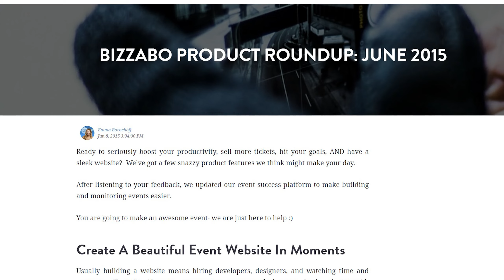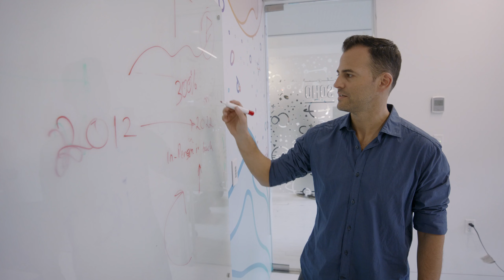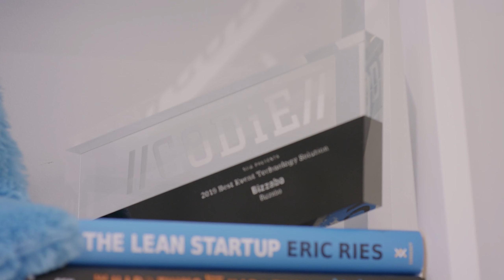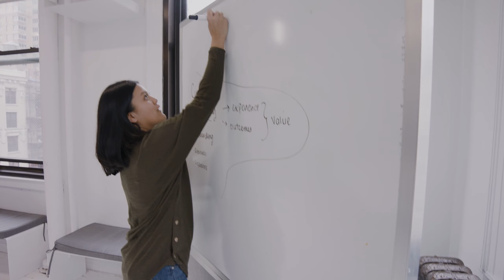Bizzabo: Bringing People Together, Virtually and IRL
Bizzabo is on a mission to bring people together and make events more rewarding for everyone involved. They began their partnership with Next47 in 2019 when we invested in their series D. Since then, we've worked together to expand Bizzabo's reach globally through new platforms and routes to market.